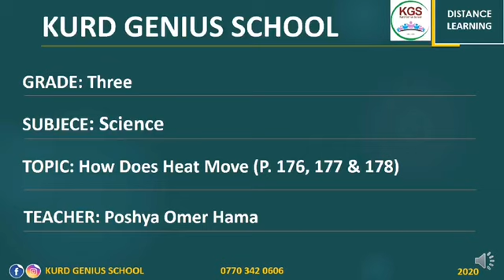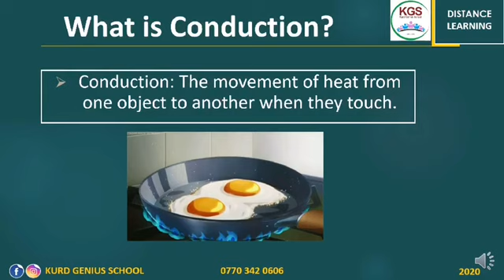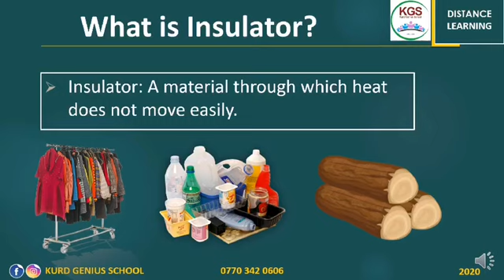Grade 3 - Science( Heat)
How does heat move ?
P.176-178
Teacher : Poshya Omar Hama